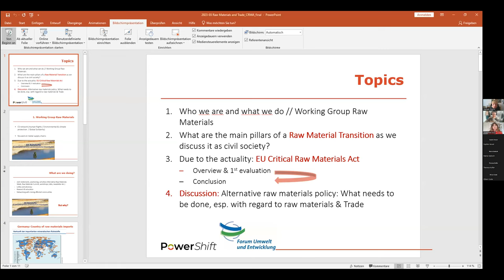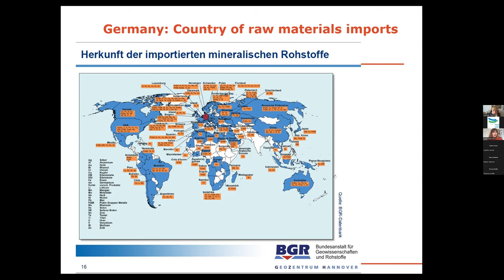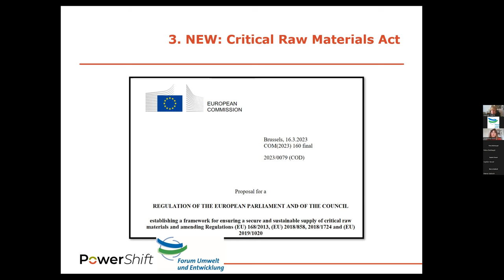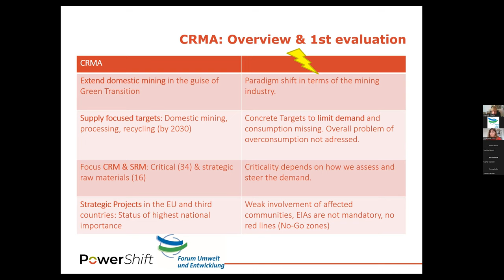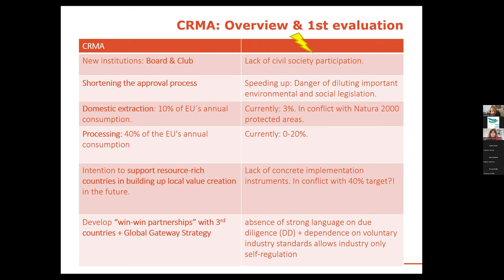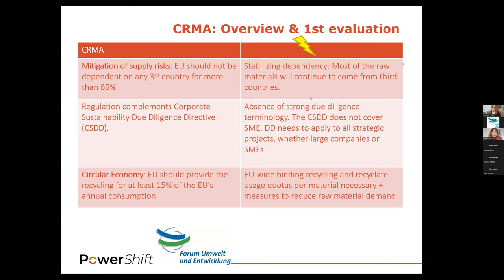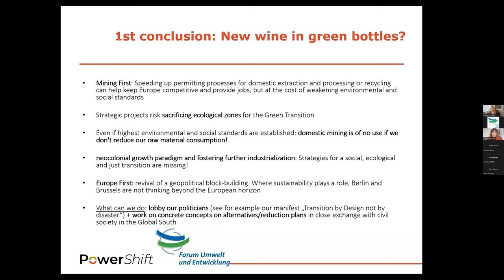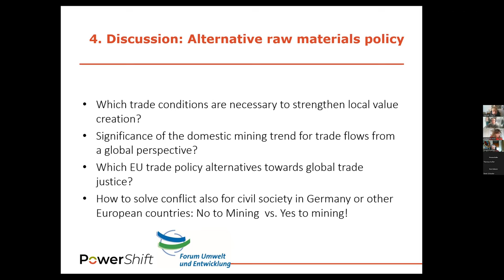Lunch&Learn 2023 Session IV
Light at the end of the tunnel? Raw materials transition and different trade policy.

In this final session of our introductory series, we get down to the nitty-gritty. We want to shed light on the uncomfortable questions and not just look far afield. This session is about looking at domestic production and consumption patterns. What are the alternatives of a raw materials transition with regard to the consumption pattern of the domestic industry? How can world trade justice be combined with a resource transition? Is it about binding quotas, possibilities and limitations of domestic production? We want to provide insights into civil society visions on resources and trade, also considering the current trends of industry arguments regarding security of supply and domestic extraction.

Guest Speakers: Josephine Koch, Forum on Environment and Development & Hannah Pilgrim, AK Rohstoffe/PowerShift e.V.